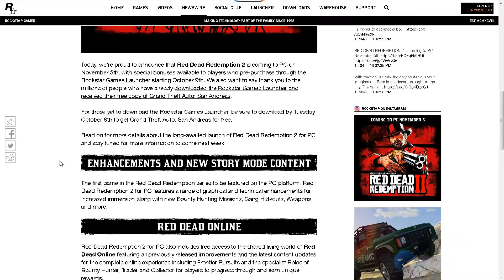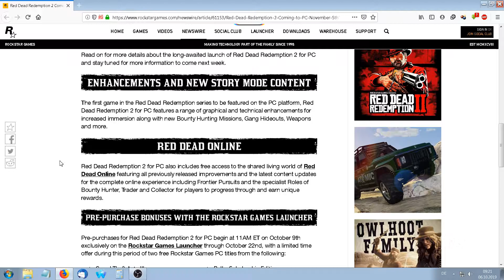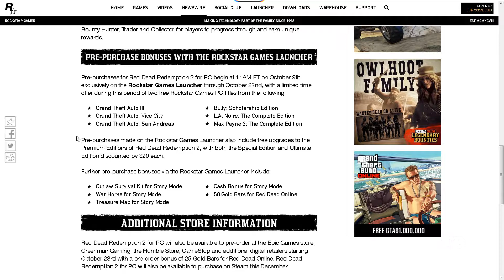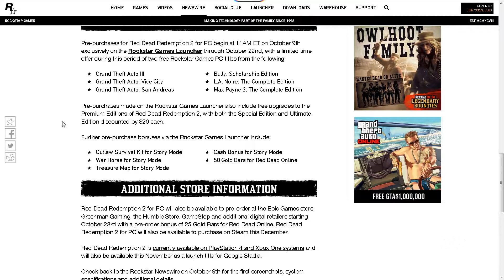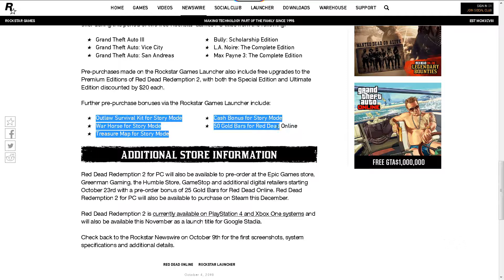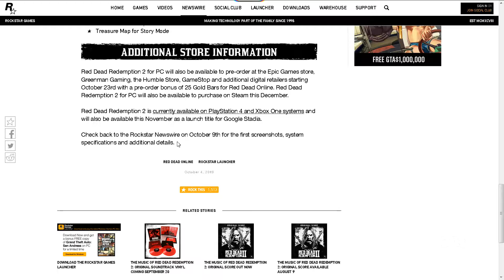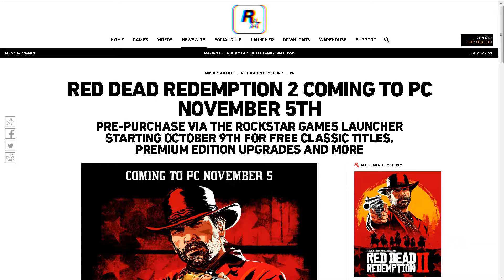Red Dead Redemption 2 PC Release - Kein FAKE - offiziell angekündigt!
R* hat es nun endlich angekündigt.
1 Jahr nach Release auf PS4 und XBOX erscheint RDR2 endlich für den PC.
Release ist laut R* Newswire der 5. November. Pünktlich zum Weihnachtsgeschäft.
Verfügbar auf R* Launcher, Epic und auf STEAM im Dezember, erscheint es sowohl physisch und digital. Den größten Pre-order Bonus gibt es wohl auf dem R* Launcher.
Preise, Systemanforderungen usw erscheinen zum 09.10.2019, wenn das Game offiziell vorbestellt werden kann.